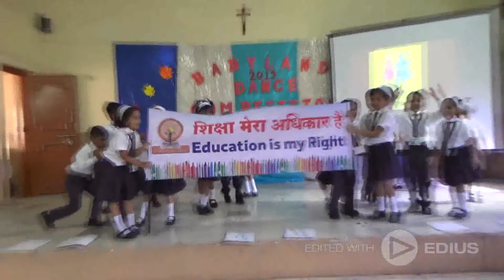St.Joseph Convent Babyland jalgaon Dance Competition 2019 Part 4